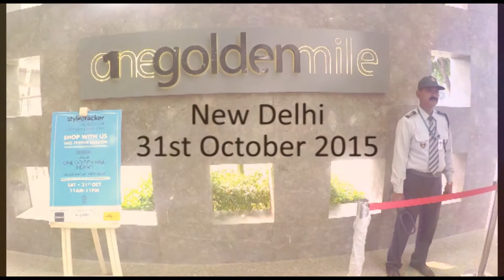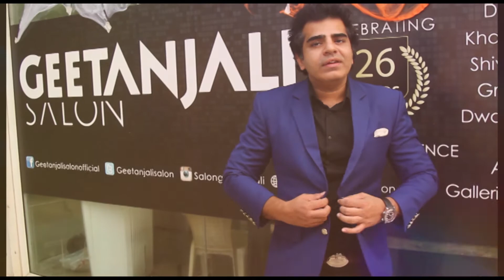Final Aftermovie delhi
StyleCracker Aftermovie Delhi